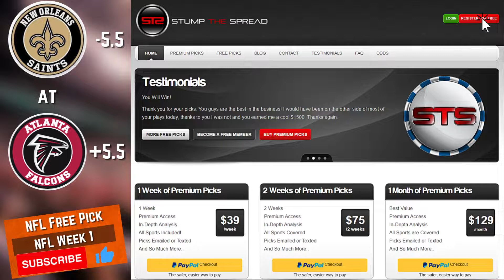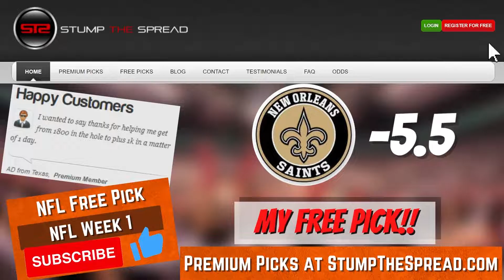New Orleans Saints vs Atlanta Falcons NFL Free Pick Week 1 - Saints vs Falcons NFL Sunday Picks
Free Picks on NFL Week one Atlanta Falcons vs New Orleans Saints. Free NFL Picks.